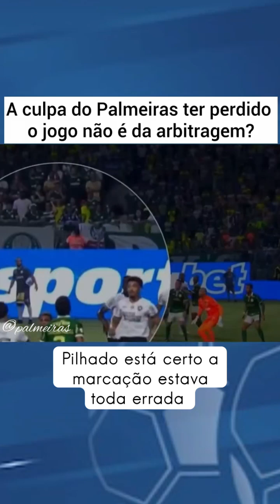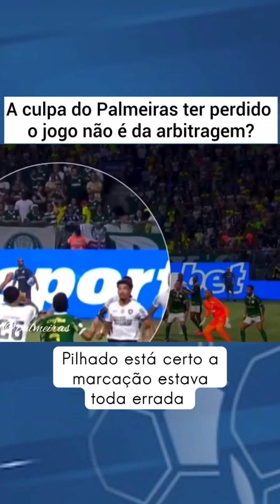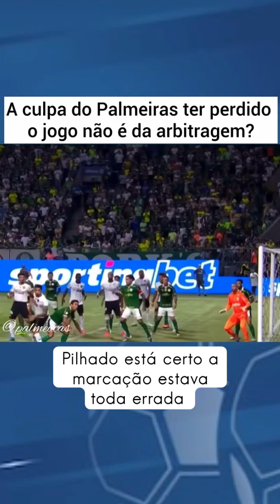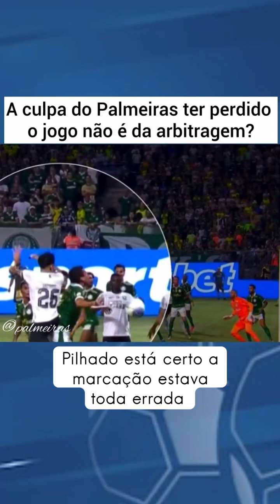Esse maluco não fala nunca a favor do Palmeiras 🤣palmeiras